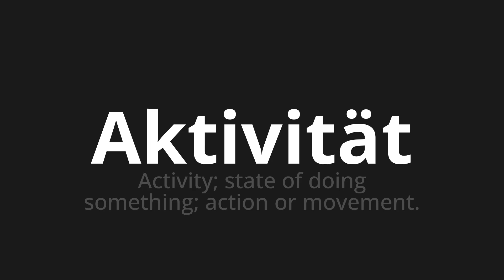How to pronounce Aktivität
Master the Pronunciation of 'Aktivität which means activity' - which means : Activity;State of doing something;Action or movement. 📝 with @PronunciationGerman 🎓🗣️ - [Your Guide to German]

Learn to pronounce 'Aktivität' perfectly in German with our easy and engaging tutorial by @PronunciationGerman! 📖📽️ In this comprehensive video, we provide you with native speaker examples 🗣️👂 and phonetic breakdowns 🎵 to ensure you get the pronunciation just right.

How to say activity in German